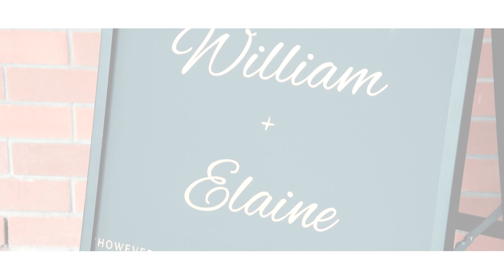William & Elaine's Highlights (SAMOAN / TONGAN WEDDING 2020)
Highlights of William & Elaine's Full Wedding (DVD)

Filmed by Frontline Production.

We are also a team to cater for all your special occasions/ specialize in any kind of Video Filming .

Other Services we provide : Recording Studio | Videography | Dj'ing | Photography | Sound hire.